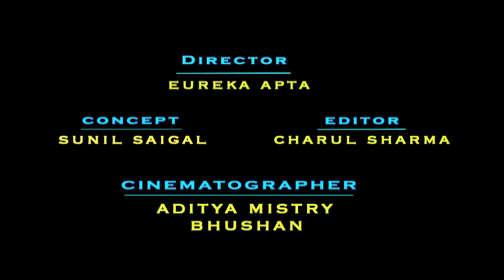SMOKING KILLS - Short Film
Shot this 5 years back at Balaji Telefilms.
It has been a long journey since then.